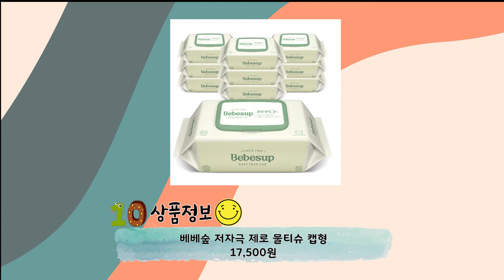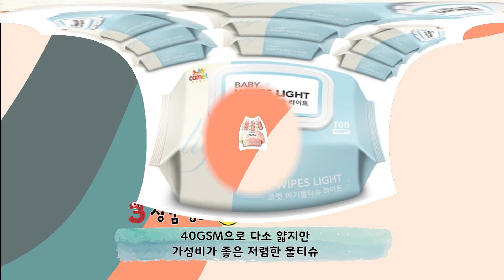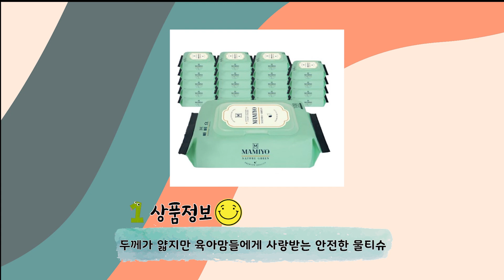아기 물티슈 베스트10 추천 순위 가격 비교 🔥인기순위🔥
아기 물티슈 BEST10 인기순위